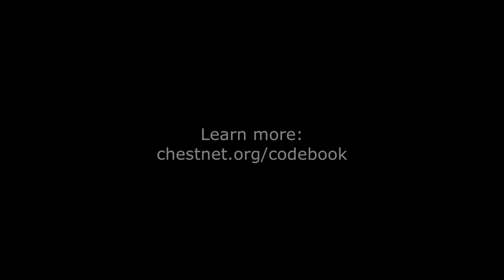Scott Manaker on the differences between ICD 9 and ICD 10